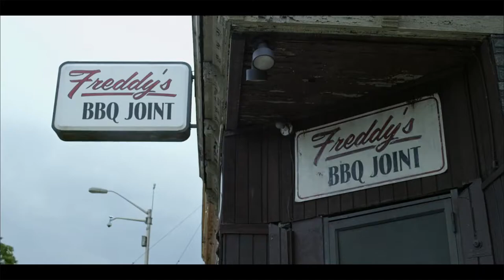House of Cards S1E4 | Freddy, Frank & The Fridge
"You see, Freddy believes that if a fridge falls off a minivan, you better swerve out of its way. I believe it's the fridge's job to swerve out of mine."